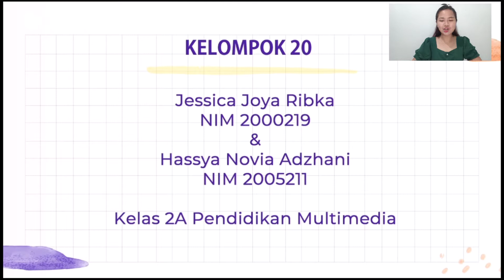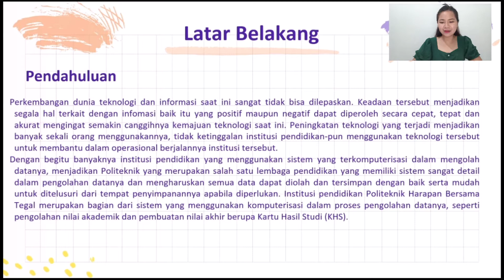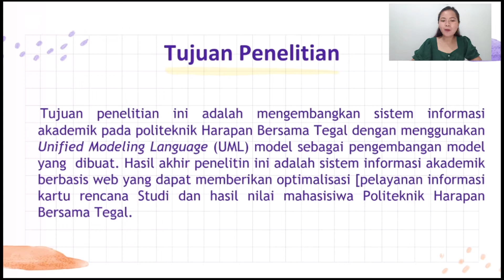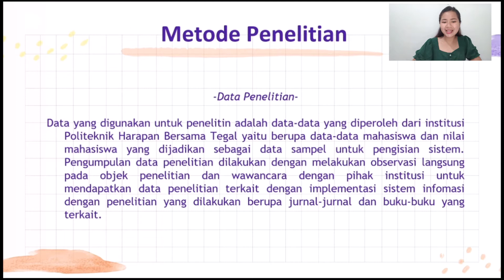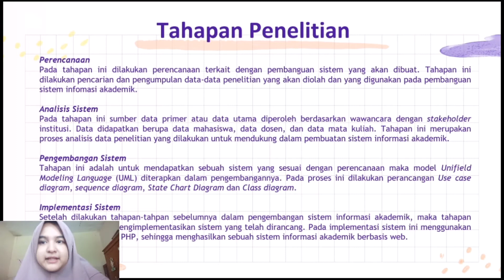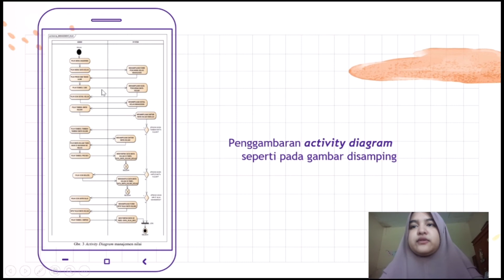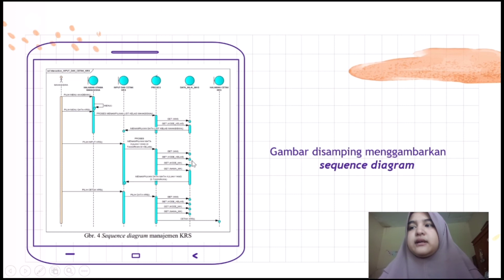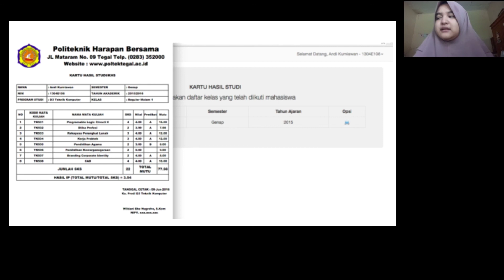UNIFIED MODELING LANGUAGE MODEL PENGEMBANGAN SISTEM INFORMASI AKADEMIK BERBASIS WEB | SISTEM OPERASI